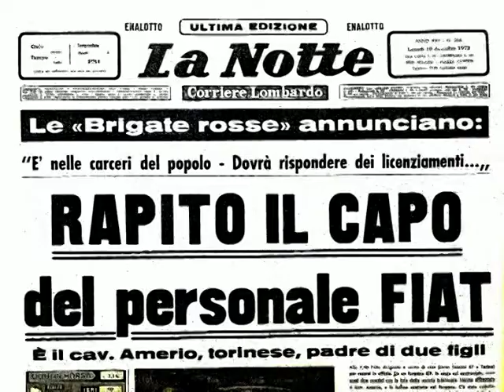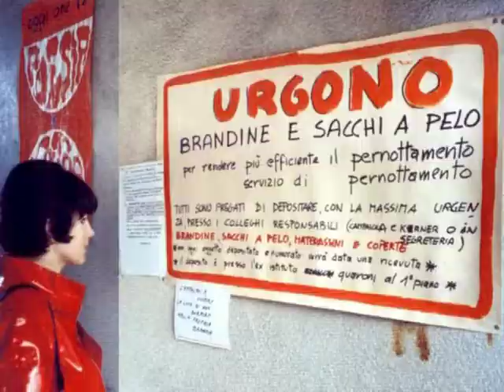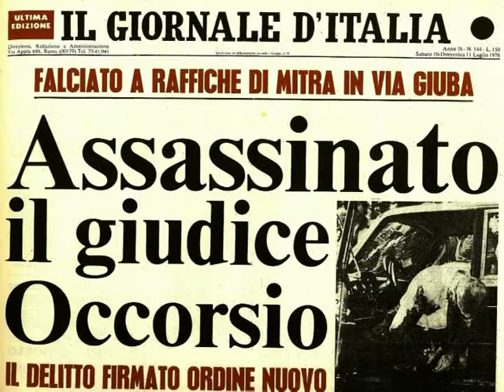328 Show Band-Gli anni 70 hanno un altro spirito...ma qualche COMPLESSO ci faceva ancora sognare...